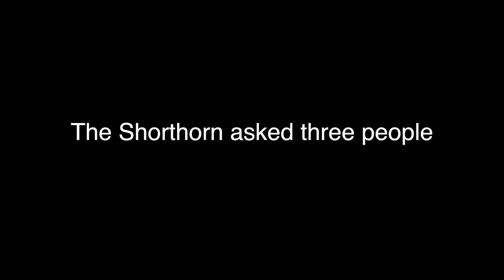Who won the final presidential debate?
The Shorthorn asks three people who won the final presidential debate.